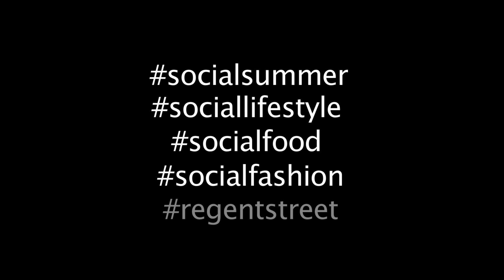Phil's Facts - Penhaligon's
Step into a Penhaligon's shop and you are stepping into a wildly eccentric and strangely historical realm. There's the unmistakable aura of the old-fashioned barber shop with wood and glass cabinets and row upon row of little haberdashers drawers